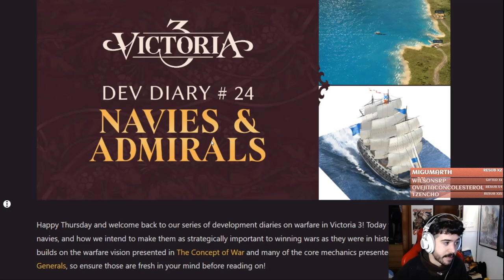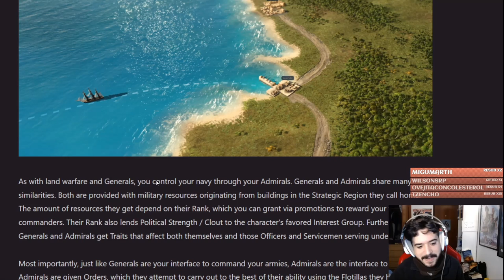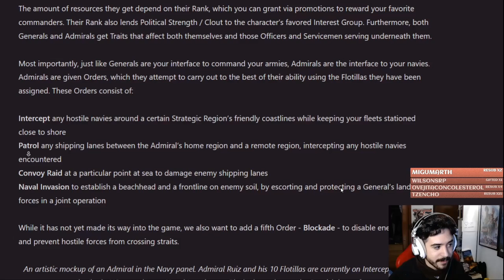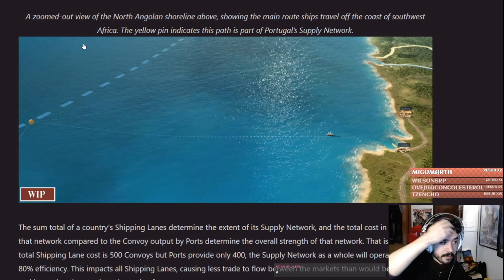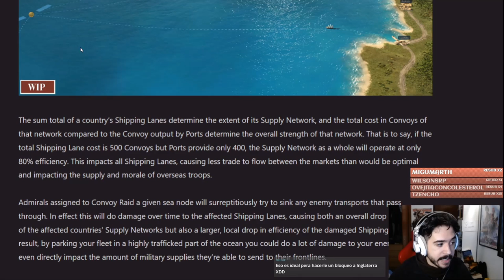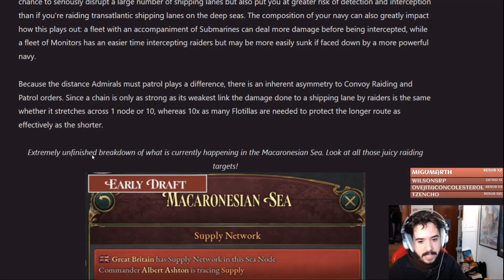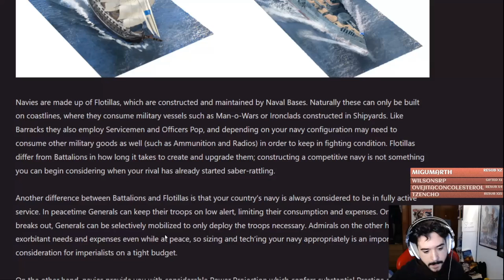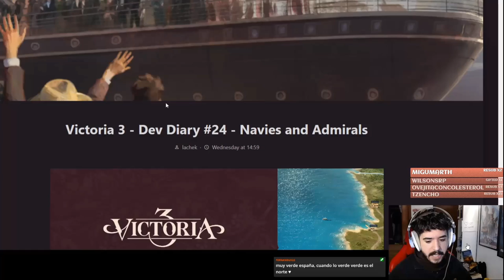Así funcionarán las FLOTAS y los ALMIRANTES en VICTORIA 3